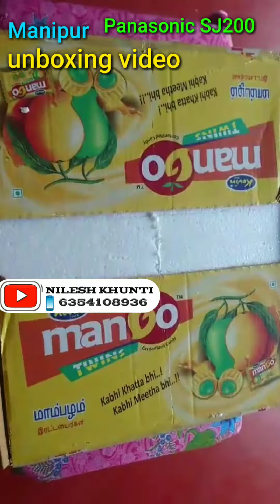Panasonic SJ 200 unboxing Manipur